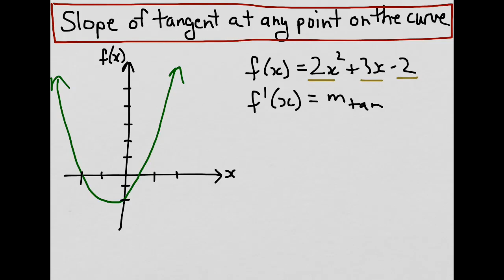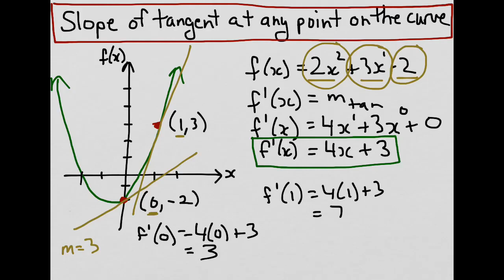How to find the slope of the tangent at any point on the curve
This video demonstrates how to find the slope of a tangent line at any point on the curve. The example uses the power, sum, and constant rules to find the derivative.